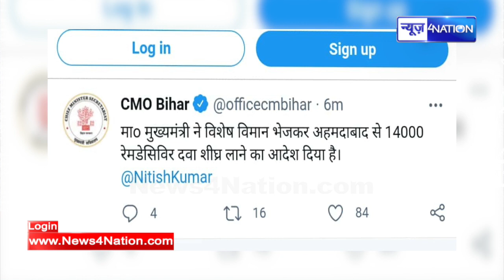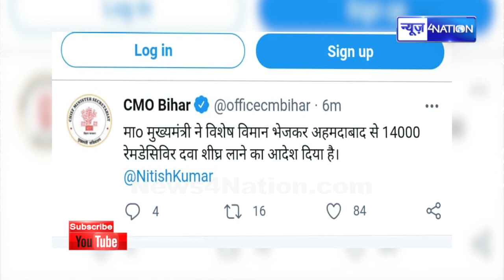Nitish Kumar का सबसे बड़ा आदेश, हवाई जहाज से 14000 रेमडेसिविर दवा शीघ्र लाने का आदेश | News4Nation